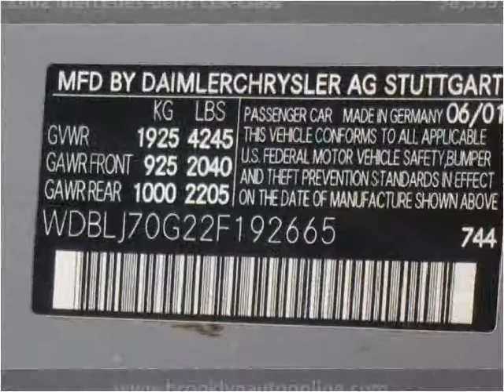2002 Mercedes-Benz CLK-Class Used Cars Brooklyn NY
This 2002 Mercedes-Benz CLK-Class is available from Brooklyn Auto Sales.